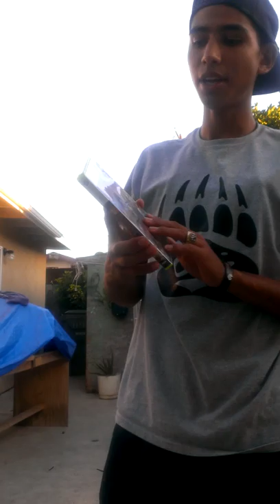Haul video 1st one Yard Sale & Goodwill Pick ups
My first haul video on youtube !